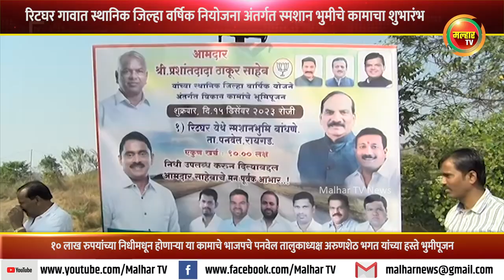रिटघर गावात स्थानिक जिल्हा वर्षिक नियोजना अंतर्गत स्मशान भुमीचे कामाचा शुभारंभ !!!